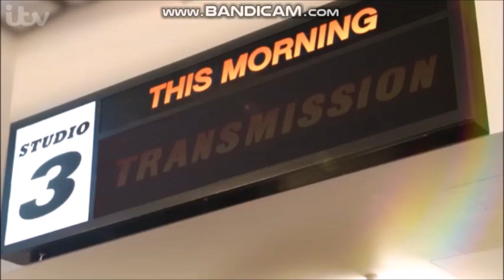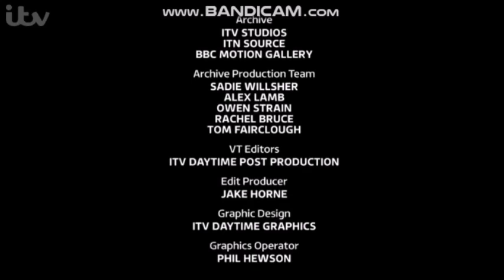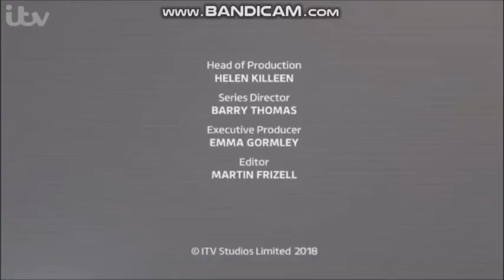This Morning - Thursday 30th August 2018